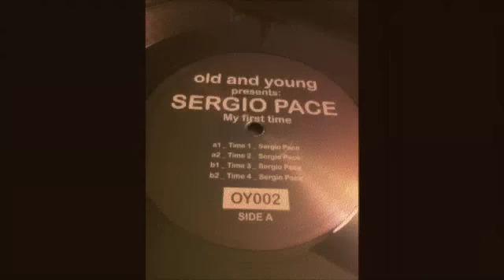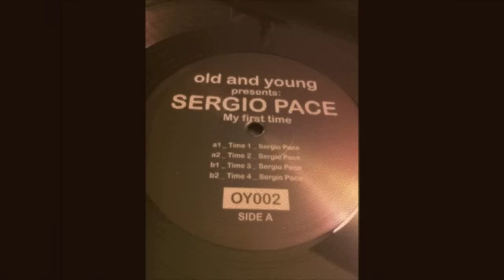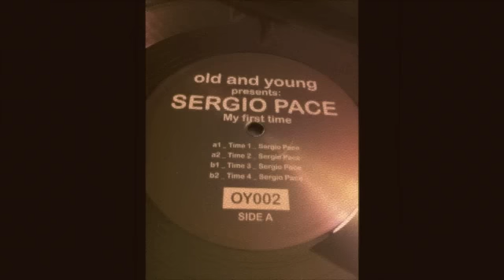Sergio Pace - Time 3 - OY002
Everyone have experienced the "first time"in their life.
Now is the time of Sergio Pace.
Old and young is glad to presents the first works of this young turin producer. Influenced by classical piano teachings of his mother, his productions are a powerful mix of rhythmics and melodies, the right balance between dance and listening! We choose these four track for our second release, but more is yes to come!